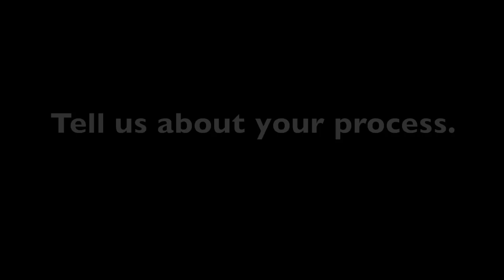Interview with artist-in-residence Miriam Wolodarski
CounterPULSE sits down with Miriam Wolodarski (director of Sense Object) to discuss her new work "Of Limb & Language".  The piece is created under CounterPULSE's Artist Residency Commissioning Program and will run MAR 21-30. For more information on this artist and other CounterPULSE programs and events please visit us at counterpulse.org.